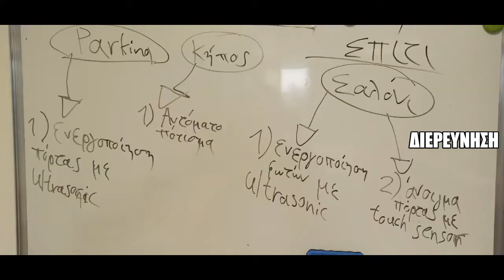Έξυπνα σπίτια υπό κατασκευή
Οι Αστρολάβοι (μαθητές Γυμνασίου) ετοιμάζουν έξυπνα σπίτια χρησιμοποιώντας ανοικτές τεχνολογίες.